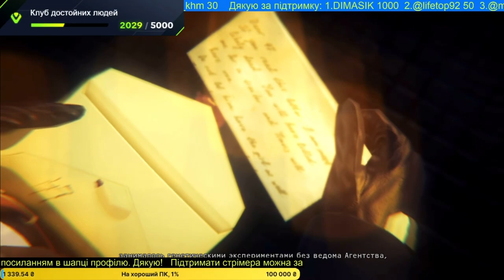Hitman: Absolution - Проходження - Врятував Вікторію! #8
Підтримати копійкою можна за посилання нижче:

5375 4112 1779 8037